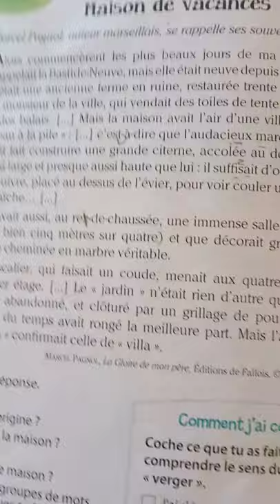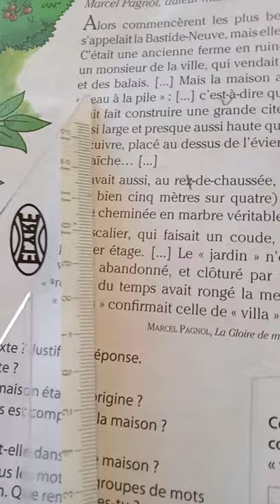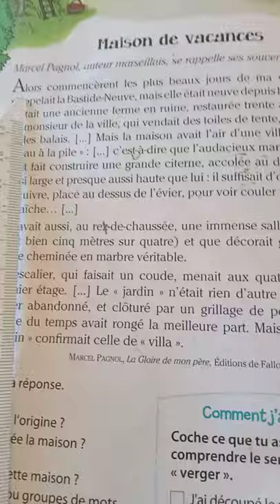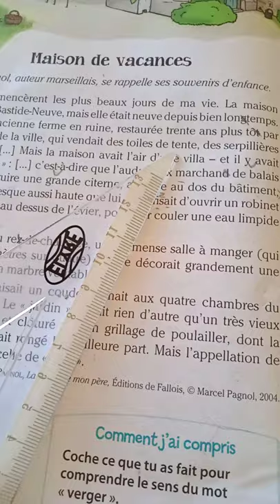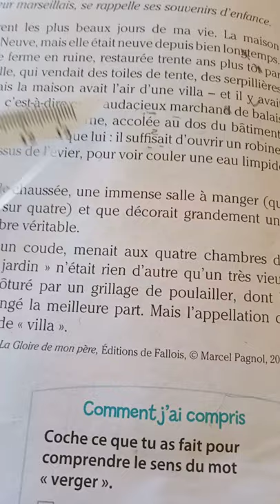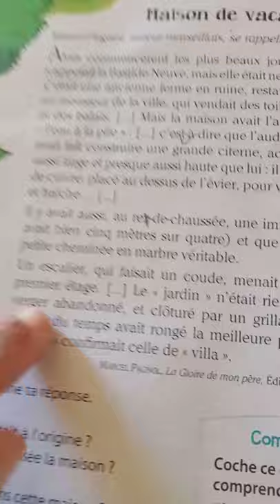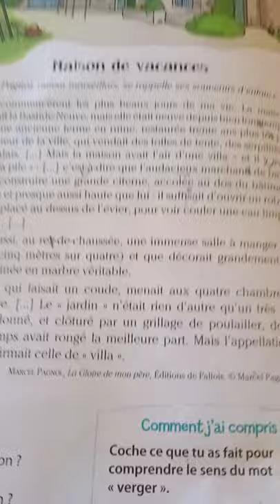lalecture # d'un texte#..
le vidéo est très important pour apprendre bien la lecture .